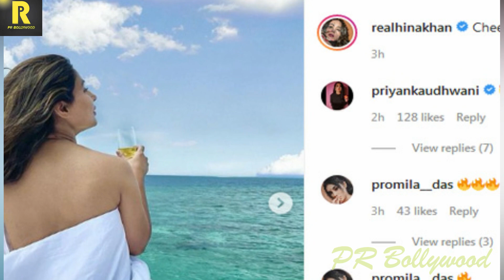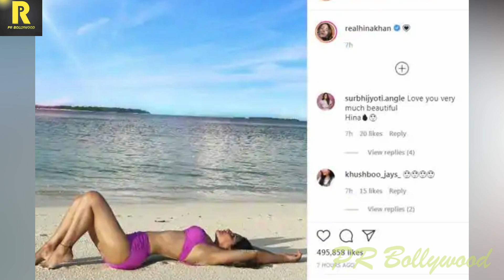बिना शादी किए बॉयफ्रेंड के साथ हनीमून पर Hina Khan ने की बेशर्मी की सारी हदे पर वायरल हुआ वीडियो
Nobody does it like Hina Khan. The fashionista never fails to set a trend in whatever dress she slips into and this time again, she has impressed us. Hina Khan recently posted a picture of herself looking gorgeous in a metallic black outfit.

Hina Khan took to her Instagram account and posted a picture of herself donning a black metallic outfit. She is also wearing matching boots along with it. Hina has curled her hair and her dewy make-up is also on point. With perfectly contoured cheeks, smokey eyes, and lavender lip colour, doesn’t she look every bit gorgeous? As for accessories, she is just wearing a ring on her finger, a silver hoop earrings and a nose ring.